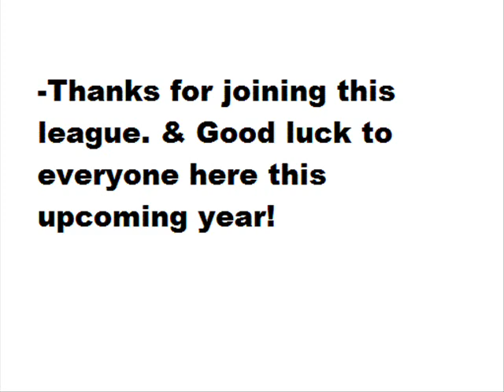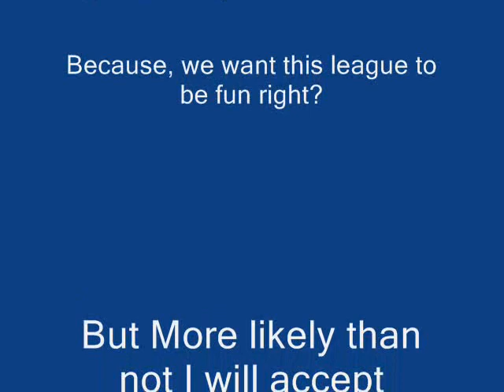Fantasy Football 2008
This is about our fantasy football league, "Gridiron Gang". Other than that, this video has no other purpose.

+This is my first Youtube video! So it is very monumental.